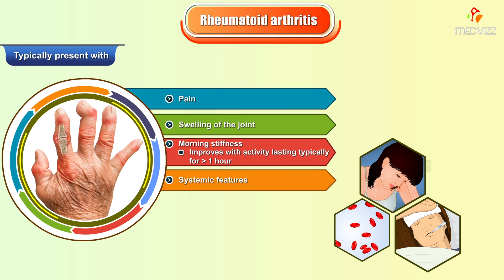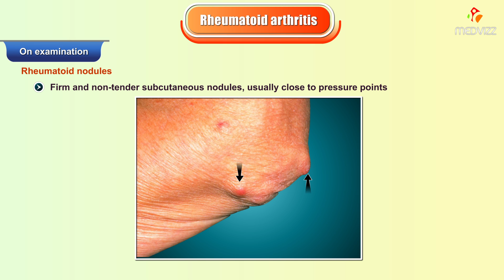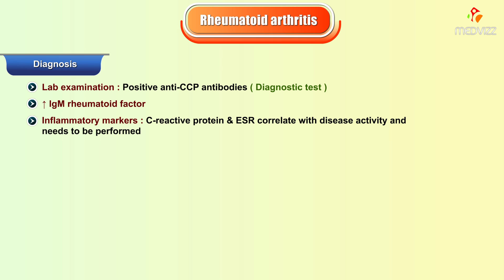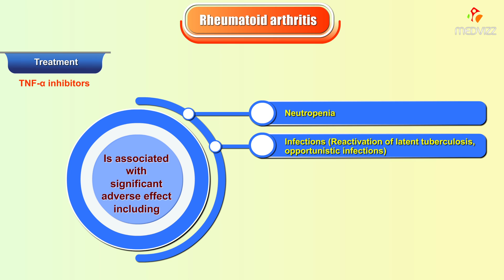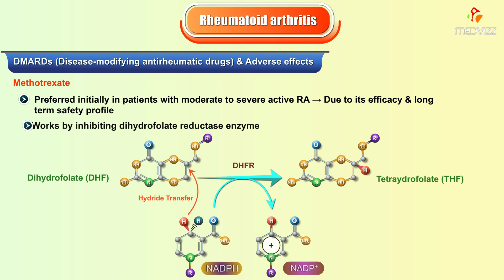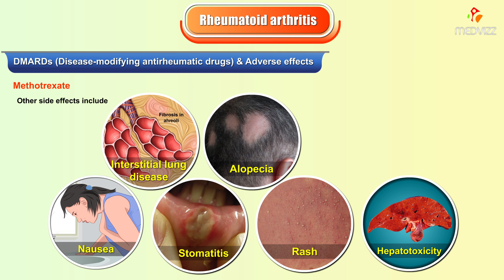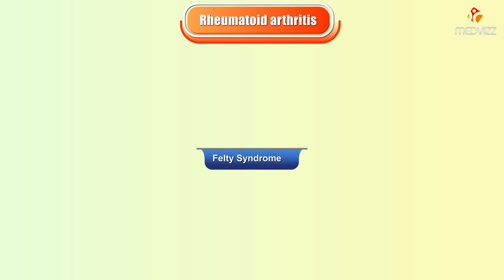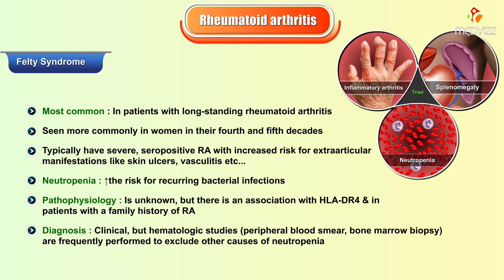Rheumatoid arthritis Animation - Etiology, Signs and Symptoms, Pathology, Diagnosis, and Treatment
Rheumatoid arthritis (RA) is an inflammatory autoimmune disorder characterized by joint pain, swelling, and synovial destruction. RA predominantly affects middle-aged women. The condition can also cause various extra-articular manifestations such as rheumatoid nodules and pulmonary fibrosis. Diagnosis is mainly based on clinical features (e.g., morning stiffness, symmetrical joint swelling) and laboratory tests (e.g., anti-CCP). X-ray findings (e.g., soft tissue swelling or joint space narrowing) occur late in the disease and are therefore not typically used for diagnosis. Early intervention with disease-modifying antirheumatic drugs (DMARDs) plays a decisive role in successful treatment. RA is not curable, but early effective treatment may help offset severe complications (e.g., permanent damage to the affected joints).